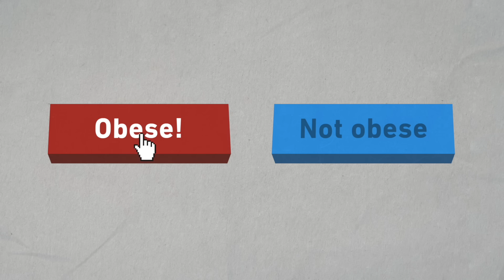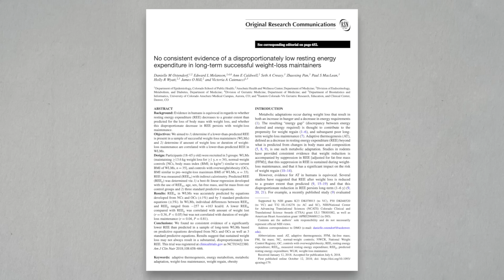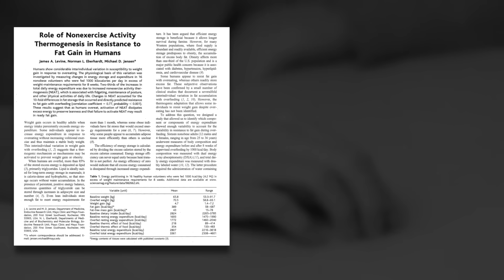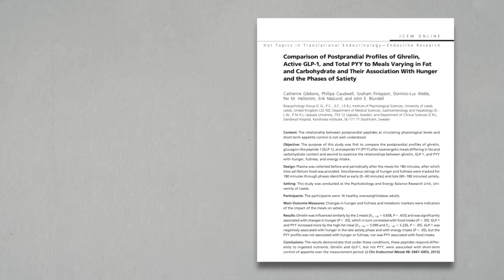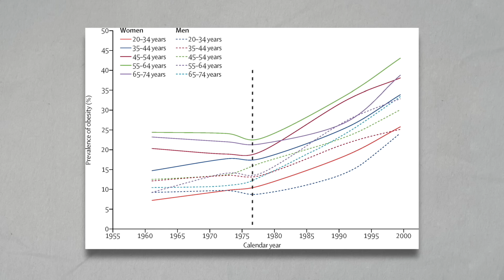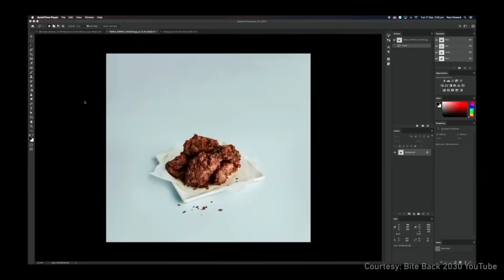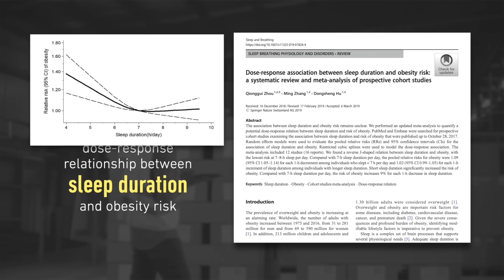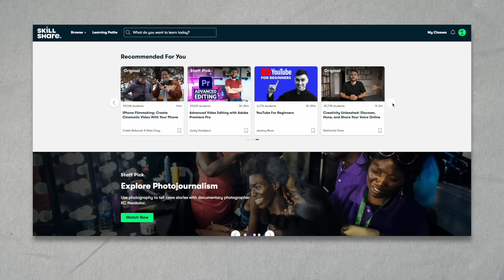Is Being Fat A Choice? (My Response)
** MacroFactor Diet App [FREE 2 week trial]

Written by Jeff Nippard
Filmed by Jeff Nippard
Editing by Jeff Nippard

Is obesity a choice? In this video I am breaking down what the science says about the causes of obesity and sharing my opinion on the question.